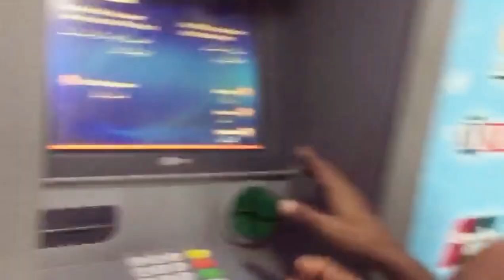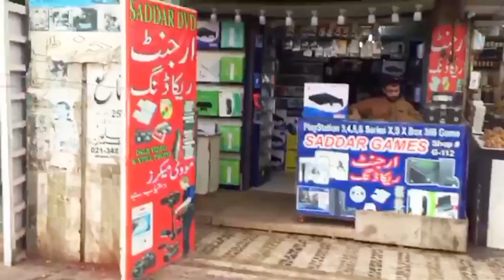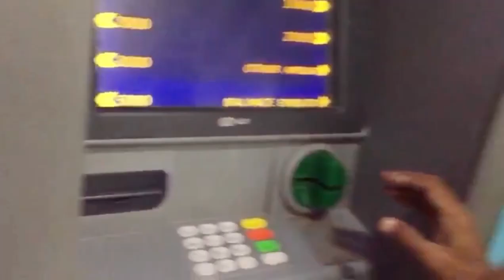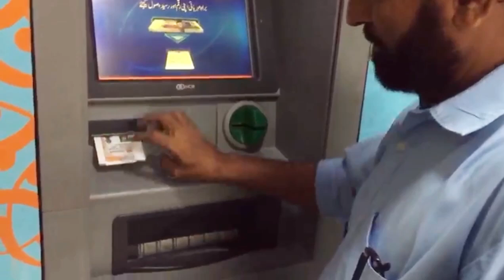Mera sab kuchh chori ho gaya || Ibrahim family vlog